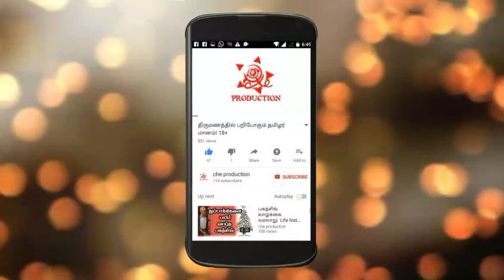To The Attention of Parents l SamuthiraKani l 41st Chennai Book Fair!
Support us